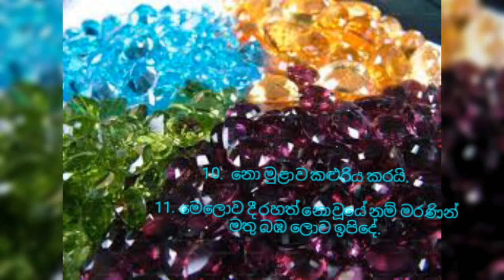මෛත්‍රී භාවනාවෙහි ආනිසංස